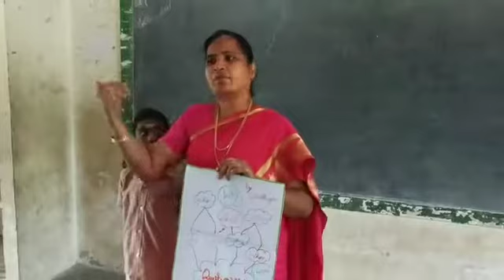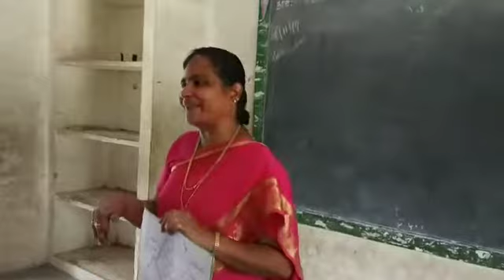Class viii, question words. Students framing simple questions using 'wh 'question words.